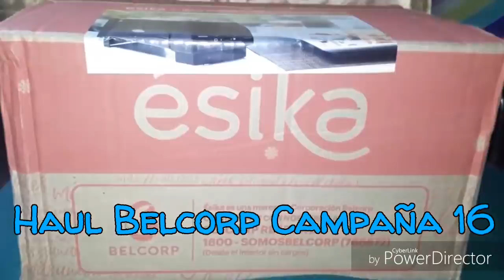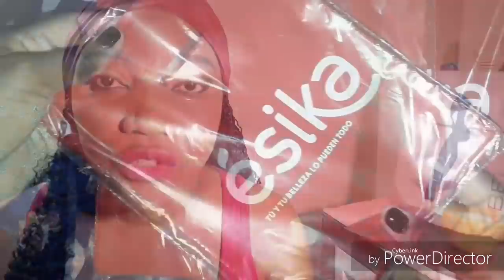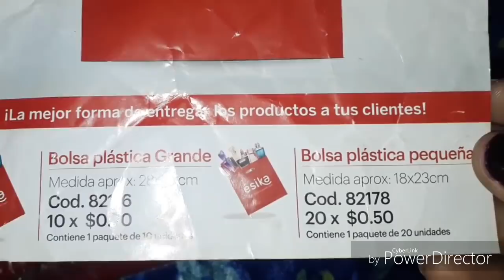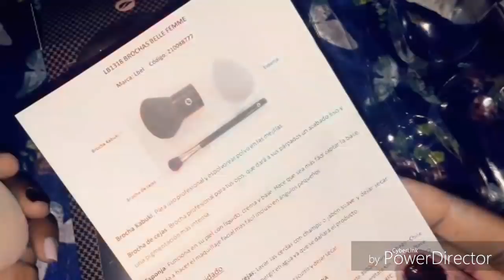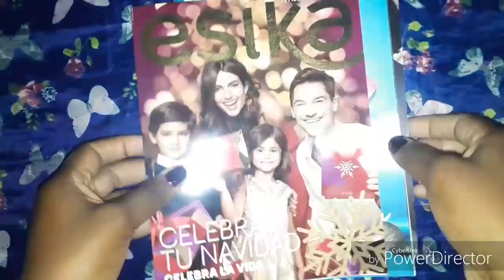HAUL BELCORP CAMPAÑA 16/ 2018 //LABIALES CYZONE, LIMPIADORA DUO EFFECT, SET DE BROCHAS LBEL//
Hola, hermosas. Aquí les traigo el haul de belcorp campaña 16. Productos de lanzamiento de lbel y cyzone y mucho más. Si deseas saber que tal funcionan, déjame tus comentarios y los probaremos en un nuevo videito.
Un abrazo, se las quiere. 🤗😘😍❤😍😘🤗